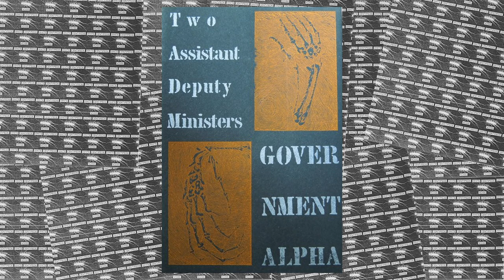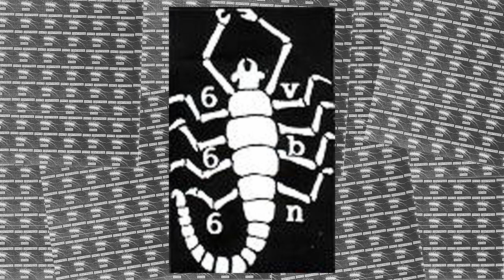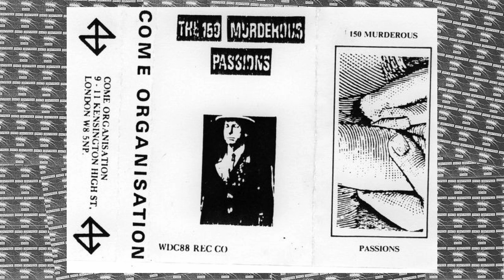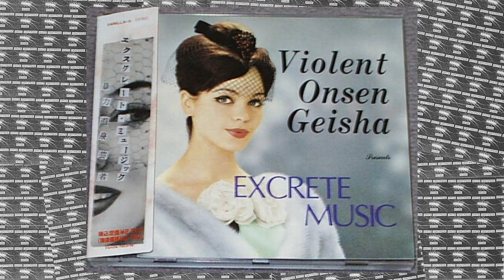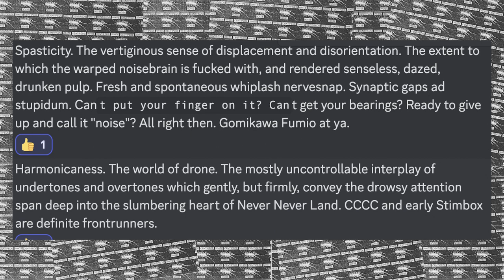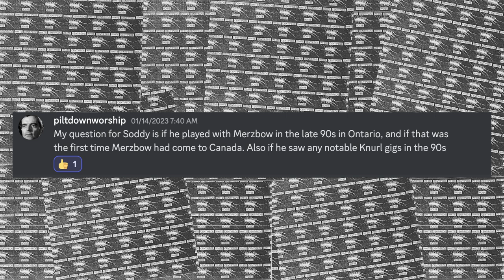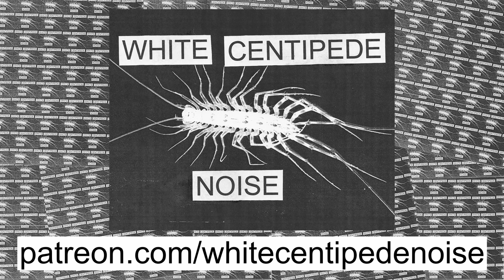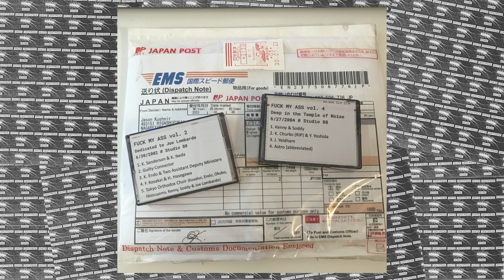Soddy of TWO ASSISTANT DEPUTY MINISTERS on living in Japan, harshness, computers | WCN Podcast 48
T.A.D.M. holds a place as some of the most abrasive harsh noise of all time. Originally from Canada, he moved to Japan in the late 90's and became a very active member of the Tokyo noise underground, organizing gigs and working closely with Japan's greatest artists. He is also infamous for his shit-tastic album reviews, posted across noise forums as Bloated Slutbag. Soddy is one of the most extreme noise fanatics on the planet, and has the gift of gab when it comes to spreading that love.

In the Patreon exclusive extended segments of the interview, Soddy tells legendary stories about the Japanese noise scene in the late 90's/early 2000s, lists his top 5 INCAPACITANTS tracks of all time, and goes deeper on a lot of other topics. And as an extra special bonus, he shared some spectacular live footage from his legendary F*ck My *ss concert series, featuring performances by Endo + T.A.D.M., Kosakai + Hasegawa, and The Tokyo Othodox Noise Choir, just to name a few. You can see all this bonus content and more

Both taken from INCAPACITANTS & T.A.D.M. present "Stocks & Bonds" CD on Self Abuse Records